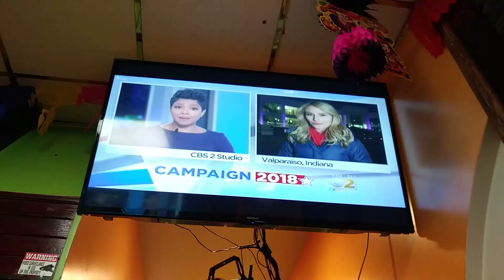Rogers Park community and $150,000 reward for the RP killer press conference 11/9/2018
Rogers Park community and $150,000 reward for the RP killer press conference 11/9/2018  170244